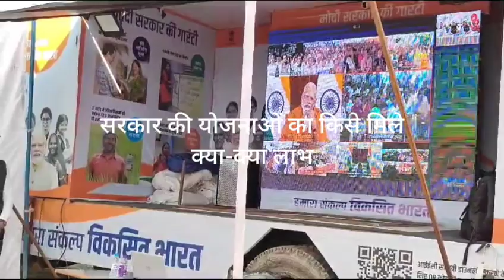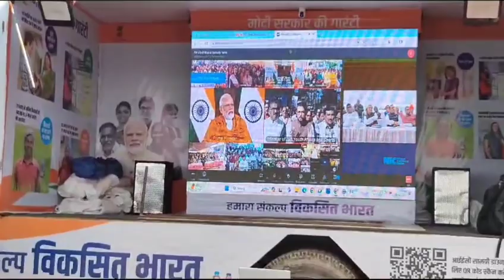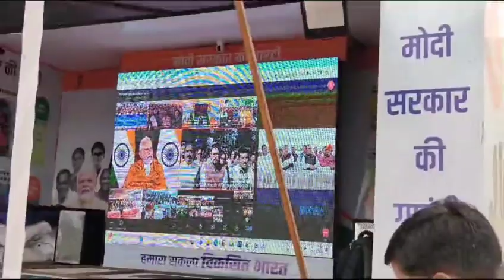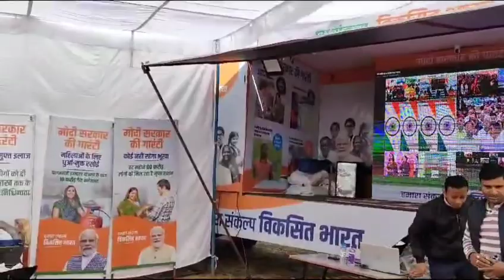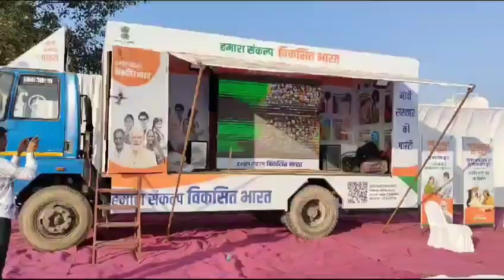गांव में आकर लग रही है पेंशन,मिल रहा योजनाओं का लाभ,बन रहे कई तरह के सर्टिफिकेट, कई कार्य घर बैठे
गांव में आकर लग रही है पेंशन,मिल रहा योजनाओं का लाभ,बन रहे कई तरह के सर्टिफिकेट, हो रहे कई कार्य घर बैठे।हरियाणा व केंद्र सरकार की क्या क्या है योजनाएं, किस किस को मिला लाभ, किसने किया सरकार का धन्यवाद देख विशेष रिपोर्ट